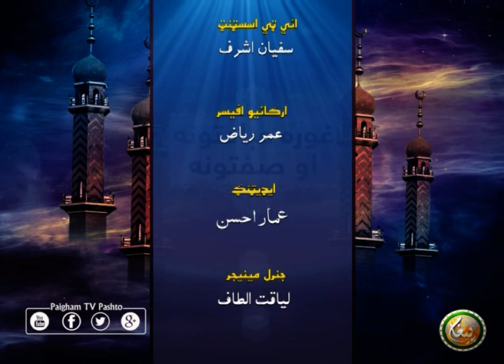Gowra Ibadatona ao Sifatona | EP 07 | غوره عبادتونه او صفتونه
کوربه :مولانا عبدالغفار